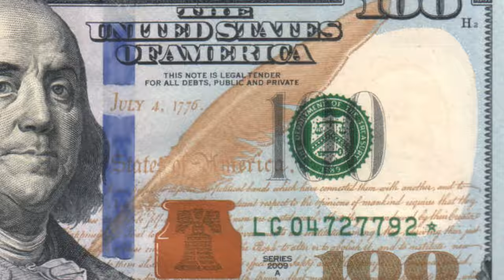Countyboy Light - Baltimore CountyBoy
He's back! letting you know who the Real County Boy is.Countyboy Is Up Next! Rep' n for the County, Setting Baltimore on Fire Right Now ! Go Listen to "BCMW" and "HouseHoldName2" RIGHT NOW ON @MYMIXTAPEZ.